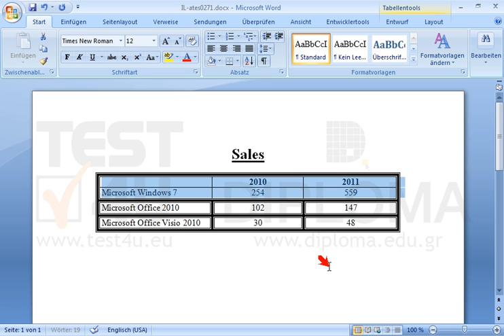Markieren Sie die Zellen der ersten und der zweiten Zeile der Tabelle und übernehmen Sie einen...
Markieren Sie die Zellen der ersten und der zweiten Zeile der Tabelle und übernehmen Sie einen inneren Rahmen mit einem einfachen 1-pt.-breiten Strich. Möchten Sie mehr. Laden Sie das TEST4U demo herunter